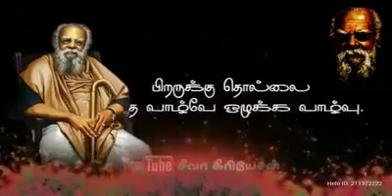Thanthai Periyar - Vedasandur